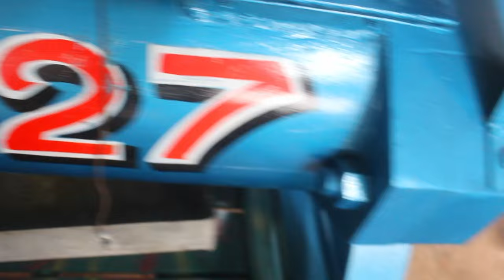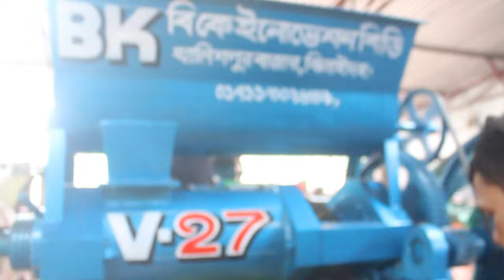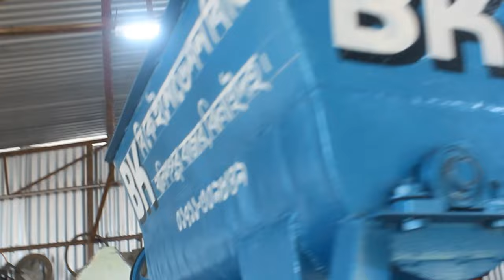V27 Mustard Oil Machine, গাড়ির উপর সরিষার তেল ভাঙ্গানোর মেশিন - ভ্রাম্যমান তেলের গাড়ি 📲01711309849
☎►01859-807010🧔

◥◣◥◣◥◣ Keyword ◥◣◥◣◥◣
সরিষার তেল ভাঙ্গানো মেশিন তেলের মেশিন,সরিষা তেল ভাঙ্গানোর মেশিন,সরিষার তেল ভাঙ্গানো মেশিন,সরিষার তেল ভাঙ্গানো মেশিন মিনি সাইজ,মেশিনের সাহায্যে সরিষার তেল ভাঙ্গানোর পদ্ধতি,সরিষার তেলের মেশিন,সরিষার তেলের মেশিন।সরিষার তেলের মেশিন,সরিষা তেলের মেশিন,তেল ভাঙ্গানোর মেশিন,কালিজিরা তেল ভাঙ্গানোর মেশিন,সরিষার তেল তৈরির মেশিন,তেল ভাঙ্গানো মেশিন,সরিষার তেল তৈরির মেশিনের দাম,তেলের মেশিন,সরিষা তেলের হান্টার মেশিন,তেল তৈরি করার মেশিন,সরিষা ভাঙ্গানো মেশিনের দাম,সরিষার তেল ভাঙ্গানো মেশিন তেলের মেশিন,সরিষা তেল ভাঙ্গানোর মেশিন,সরিষার তেল ভাঙ্গানো মেশিন,মেশিনের সাহায্যে সরিষার তেল ভাঙ্গানোর পদ্ধতি,সরিষার তেল ভাঙ্গানো মেশিন মিনি সাইজ,সরিষার তেলের মেশিন,সরিষার তেলের মেশিন।সরিষার তেলের মেশিন,কালিজিরা তেল ভাঙ্গানোর মেশিন,সরিষা তেলের মেশিন,তেল ভাঙ্গানোর মেশিন,সরিষার তেল তৈরির মেশিন,তেল ভাঙ্গানো মেশিন,সরিষার তেল তৈরির মেশিনের দাম,সরিষা ভাঙ্গানো মেশিনের দাম,তেলের মেশিন,তেল তৈরি করার মেশিন,Mustard Oil Machine,bkbd,গাড়ির উপর সরিষার তেল ভাঙ্গানোর মেশিন - ভ্রাম্যমান তেলের গাড়ি V27 Mustard Oil Machine